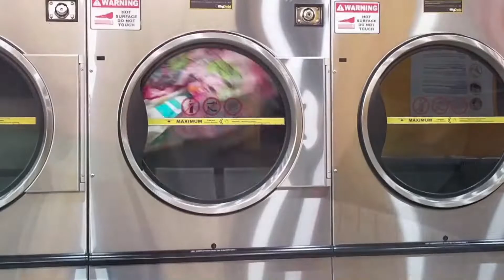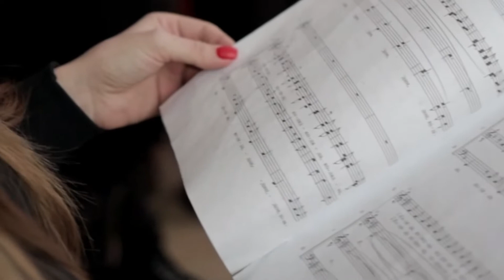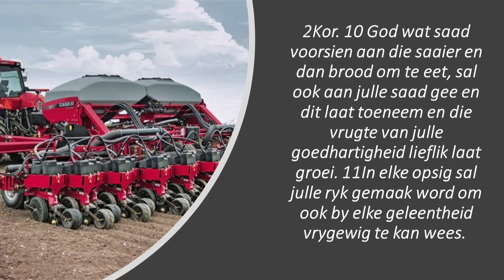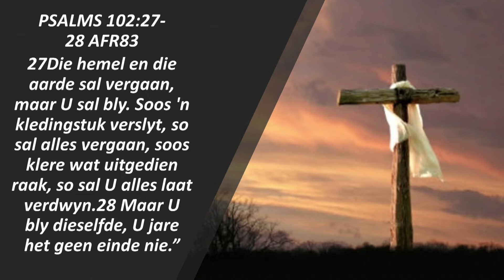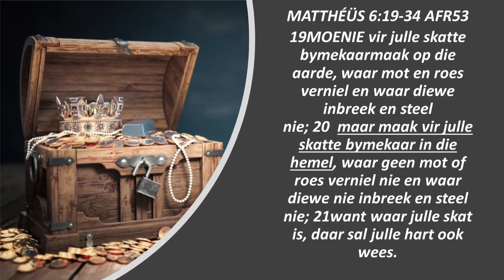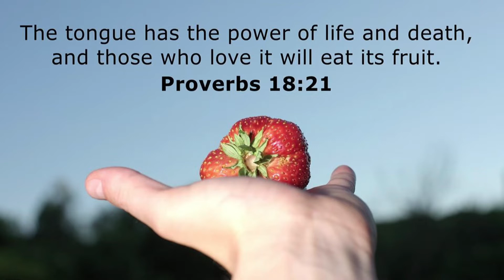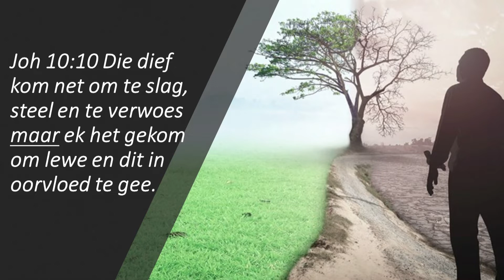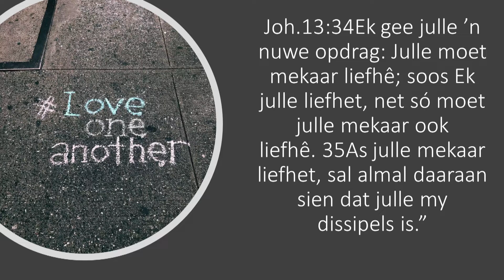07 November Oggenddiens - Leierskap Deel 4